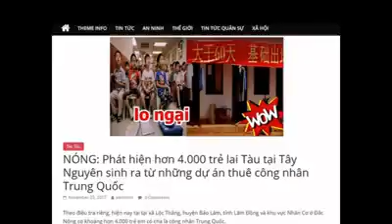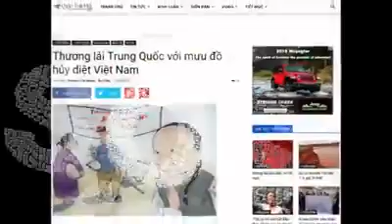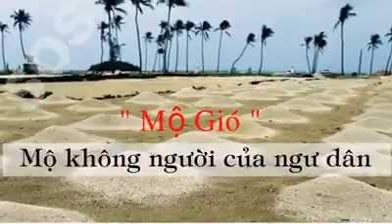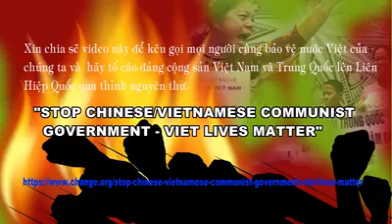Trung Quốc Đang Dùng Chiến Thuật Để Giết Hại Toàn Thể Đất Nước Việt Nam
Bùi Tín: Trung Quốc đang bức tử cả nước Việt Nam

Lâu nay nhiều nhà quan sát và bình luận đã phân tích khá nhiều về hành động xâm lăng kinh tế của Trung Quốc đối với Việt Nam. Là người vẫn theo dõi mọi mặt của mối quan hệ Việt Nam – Trung Quốc, tôi muốn góp ý thêm rằng đâu phải Trung Quốc chỉ xâm lăng về kinh tế, mà chúng còn đang kẹp chặt Việt Nam về mọi mặt từ 2 hướng Đông và Tây, đồng thời thọc sâu từ đầu đến bụng xuống tận chân cẳng đất nước ta.

 Gọng kìm phía Đông là các căn cứ quân sự ở đảo Hải Nam, ở quần đảo Hoàng Sa, Trường Sa đi sâu xuống tận vùng biển Malaysia, Indonesia, với hàng trăm chiến hạm, máy bay, giàn radar, tên lửa, hàng ngàn tàu hải chính, hải giám, tàu chấp pháp, hàng vạn tàu đánh cá vũ trang, hàng ngày giết hại, xua đuổi, phá thuyền của ngư dân ta từ Bạch Long Vỹ đến ven biển Nghệ Tĩnh, Nam Ngãi, Khánh Hòa, coi cả vùng như là ao nhà của chúng.

 Gọng kìm phía Tây không có tiếng động của vũ khí, nhưng là dòng chảy của sông Mekông, lợi hại không kém gì những vũ khí ở biển Đông. Trung Quốc đã xây dựng hàng chục đập lớn nhỏ trên đất Vân Nam, đặc biệt lớn là đập Cảnh Hồng, thêm một số đập ở Lào và hồ chứa cực lớn Tonlé Sap ở Cambodia, làm cho Nam Tây Nguyên (đặc biệt là vùng Buôn Ma Thuột – Đắk Lắk), cả miền Tây Nam bộ gồm 13 tỉnh đang bị hạn hán vào mùa khô, đất nứt nẻ lớn, lúa và các loại ngũ cốc, cây trồng từ hoa quả đến cây công nghiệp cà phê, cao su, hạt tiêu đều mất mùa lớn, cá tôm cua trở nên khan hiếm, cả một vùng vựa lúa lớn nhất nước đang ngắc ngoải, hết khô cằn lại bị nhiễm mặn nặng, chăn nuôi hiếm cỏ, làm cho hàng mươi triệu gia đình nông dân vốn khá giả bỗng trở nên bần cùng, chưa có lối thoát. Chỉ vì đảng Cộng Sản cầm quyền và nhà nước thiếu nhìn xa trông rộng, mê say làm thủy điện tràn lan, nước đến chân mới nhảy, nay chỉ còn van xin ông Trung Quốc mở rộng cửa các đập trên thượng nguồn, nhưng cả Trung Quốc, Thái Lan và Lào, Cambodia đều lo trữ nước do thiên tai El Nino ập đến theo chu kỳ.

 Trong khi 2 gọng kìm chiến lược khổng lồ của chúng kẹp chặt đất nước Việt Nam đến nghẹt thở thì Trung Quốc thọc một mũi kiếm sắc dài từ Ải Nam Quan, xuống tận Mũi Cà Mau, với các đội quân kinh tế ngày càng đông đảo sang trồng rừng, xây nhà máy, đường sá, cầu cống, xe lửa, khai thác quặng bô-xít, xây cảng Mũi Né, nay còn cho tàu Trung Quốc đủ loại cặp bến Cam Ranh. Trung Quốc còn cho dân xâm nhập các vùng Lạng Sơn, Cao Bằng, vào tận Tĩnh Gia, Kỳ Anh,Tân Rai, Lâm Đồng, Cà Mau. Họ cho công nhân kỹ thuật và cả công nhân thủ công sang ở lỳ không giấy tờ, lập khu dân cư Tàu, quán ăn Tàu, cửa hiệu Tàu, chợ Tàu, lấy vợ Việt, con cháu mang họ Tàu, hình thành khu dân cư Tàu trên đất Việt Nam. Tất cả Bộ Chính trị đều biết nhưng há miệng mắc quai, nợ ngân hàng Tàu không kể xiết, Tàu cho hoãn nợ, lãi thấp, quà biếu, phong bì vô hạn.. Sứ quán Tàu đường Hùng Vương là Dinh Thái thú Tàu, tới tấp các ủy viên Bộ Chính Trị, các bộ trưởng thứ trưởng, tay chân ra vào bái yết, yến tiệc với Thái thú Tề Kiến Quốc, Khổng Huyền Hựu và nay là Hồng Tiểu Dũng, gọi nhau cực kỳ thân mật là anh – tôi, không dùng từ “ngài” hay cả từ “đồng chí” vì không đủ thân mật.

(Xin xem tiếp ở phần bình luận)